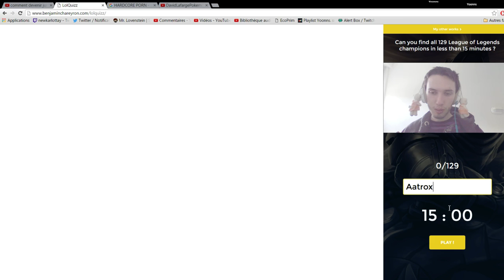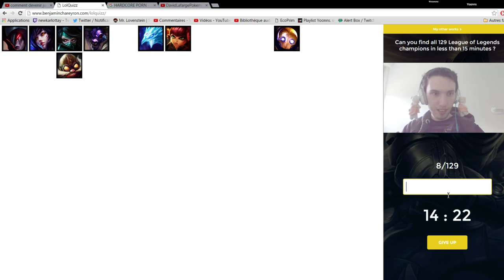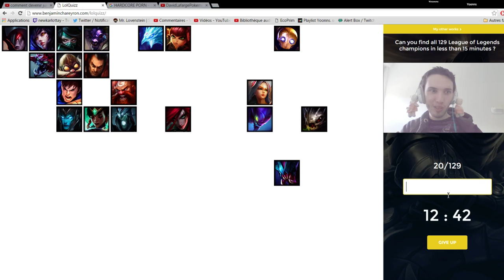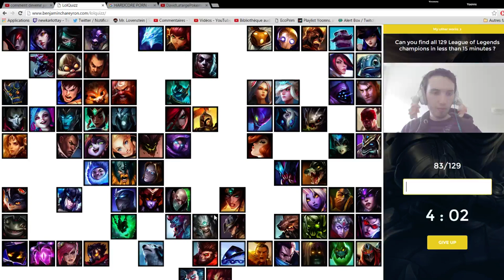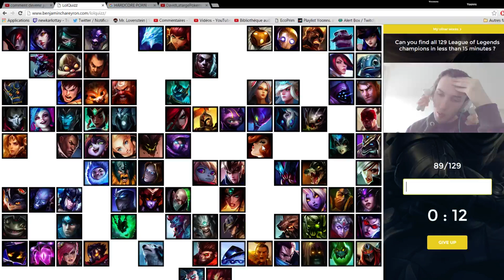Vidéo retrouvée dans les tréfonds de mon disque dur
Elle daterait du 15 juin, et j'étais vraiment plié de rire en la regardant (au moment où je trouve Lucian) et rien que pour ce passage je la poste.